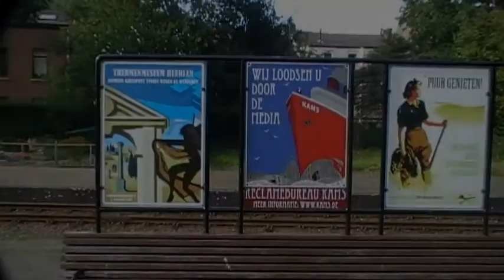ZLSM van Valkenburg naar Simpelveld (Pedro)